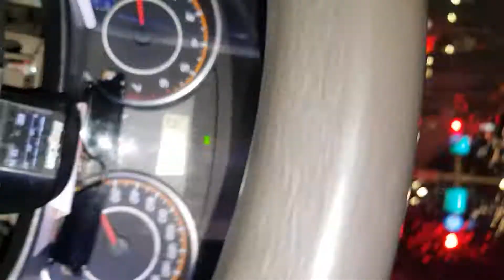日本兒歌 1912215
日本東京來